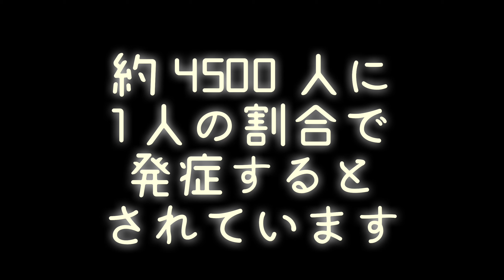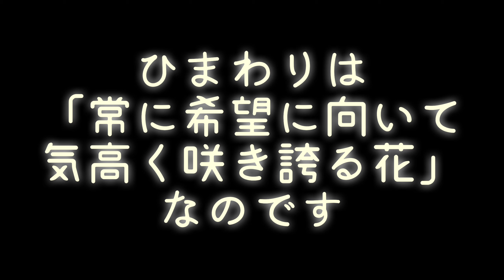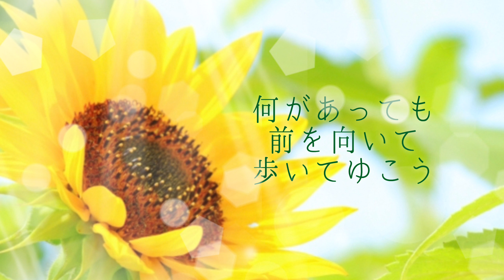【歌ってみた】ひまわりのように（カバー）（歌:上げ直し動画をあり。概要欄より）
⚠️歌の部分の音が割れていて、申し訳ないです🙌

▶️「ひまわりのように」作詞•作曲:安達充

▶️このお歌のご新婦さん（梅田愛子さん）のHPです。
【プロフィールより↓】
•特別養子縁組、養育里親の制度の元
子どもを迎え現在は２人の男の子、夫と4人暮らし。
•心とカラダの土台をつくる「パーソナルトレーナー」
•日本メンタルファウンデーション・コーチ協会
認定プロフェッショナルコーチ®︎
•日々のとを綴っておられたり、講師もされておられます。是非こちらを↓ご覧下さい。

▶️ラジオドラマ「ひまわりのように」全6話
（こちらの実話を元に作られたドラマになります）

（この曲を作られた　安達充さんのHPにとびます）

▪️朗読: 平山慶一郎
（安達充さんご本人のお声ではありません）

▪️癒シンガーKeiko/プロフィール
•幼少期より音楽に触れ、プロシンガーとして20年。
•安達充作詞•作曲の「世界で一番素敵な言葉」
を録音時に「あなたの歌声には癒し成分がある」と言われたことをきっかけに、そうでありたいという想いも含め、癒シンガー（いやシンガー）として現在は都内を中心に活動中。

•2014年、指定難病の「多発性硬化症」と診断される。難病が難病でなくなる日がくることを願い音楽と共に啓蒙活動を始め「多発性硬化症親善大使」となる。

▪️【難病患者団体全国多発性硬化症友の会】【日本多発性硬化症協会】より【多発性硬化症親善大使】を拝命(2017.9)。

▶️「世界で一番素敵な言葉」は、

▶️ 【癒シンガーKeiko /歌手•歌う講演家】
▪️アメーバ公式ブロガー

▪️歌う講演のご依頼はこちらより
•イベント丸ごとのご相談はこちらより